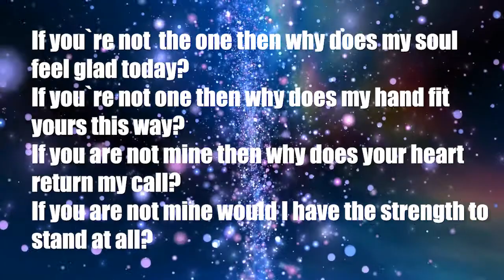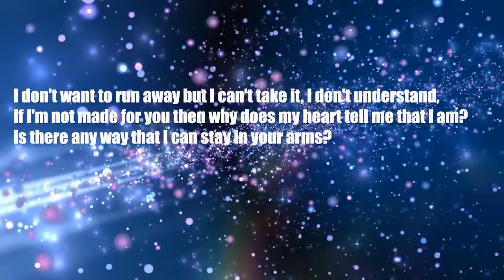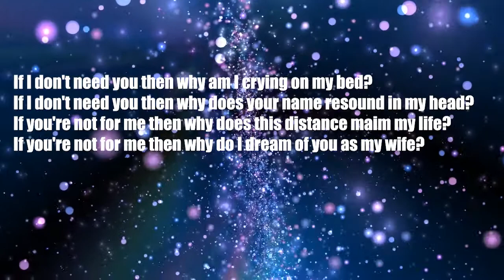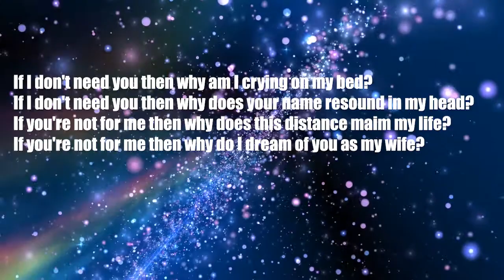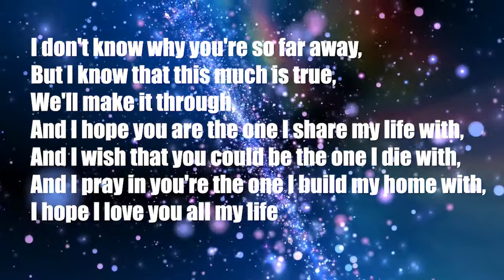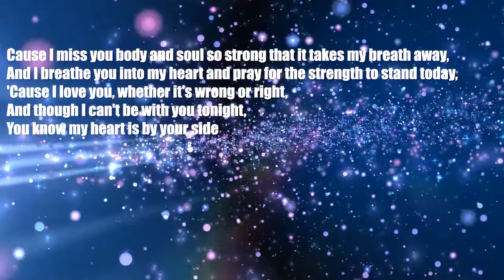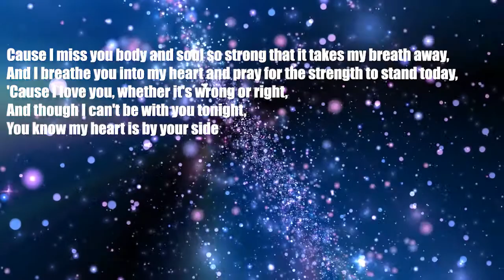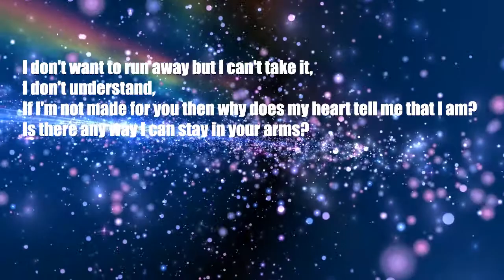If you`re not the one (Lyrics Video) Kyle Juliano